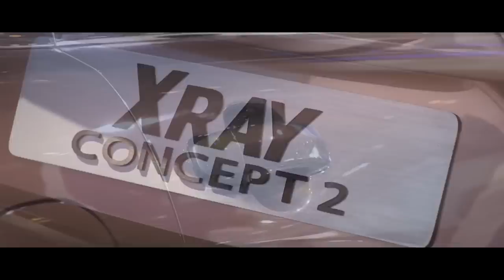Все факты о Lada Xray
Всё, что вы хотели знать о отечественном кроссовере Lada Xray, который появится в продаже в первой половине 2016 года. Цифры, факты, интересные нюансы, самые свежие подробности.